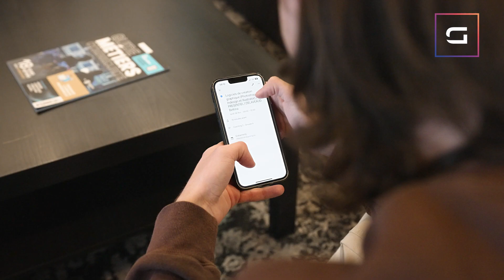Avis Gaming Campus : Matheo K. Étudiant Bachelor Management & Business, option Jeux Vidéo et Esport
Interview de Mathéo K. qui donne son avis sur sa formation Gaming Campus Bachelor Management & Business, option Jeux Vidéo et Esport. Plus d'informations sur sa formation

00:00 Intro
00:10 La formation G. Business
00:31 Pourquoi le Gaming Campus ?
00:46 Ton projet préféré ?
00:50 Une Anecdote ?
01:13 Ton projet d'avenir ?

Vous cherchez une école de jeux vidéo ? Gaming Campus ce sont 3 écoles d'enseignement supérieur à Lyon et Paris, toutes spécialisées aux métiers du jeu vidéo.